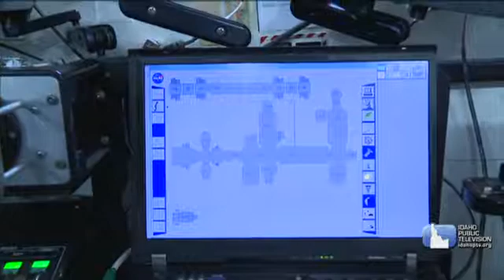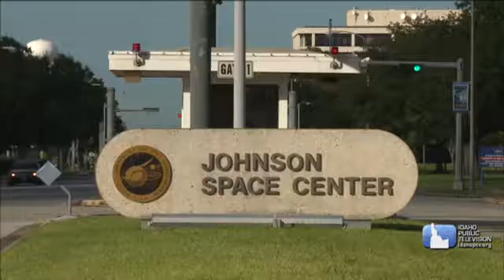Science Trek: Astronauts Video Short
What is it like to be an astronaut? Learn more about the history of astronauts in the space program and about all the other people it takes to send humans into space in the Science Trek video short.